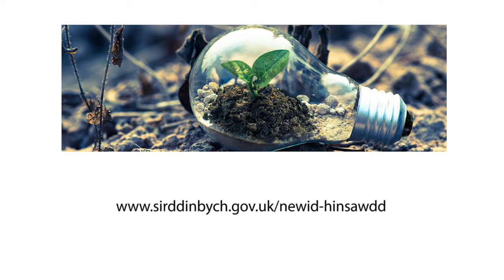Ein Cerbydau Fflyd Trydan